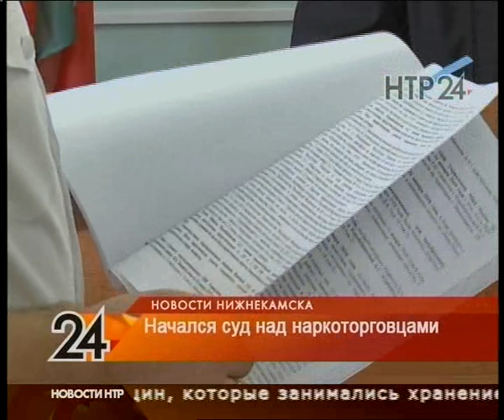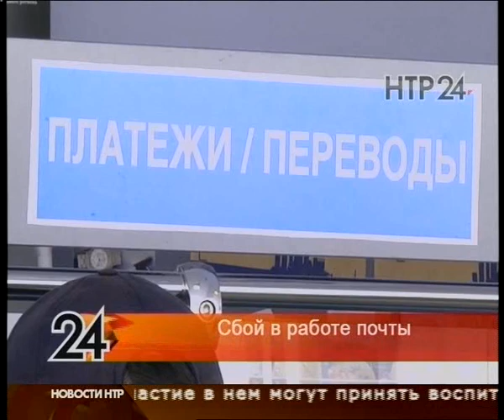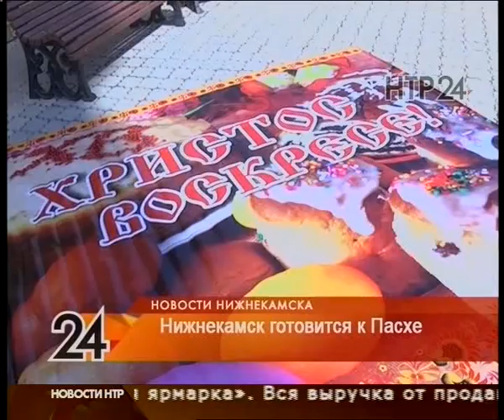Новости Нижнекамска. Эфир 6.04.2018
Дети с бабушками пока мамы за решёткой. В Нижнекамске начался суд над девушками-наркодилерами

Поиски продолжаются. Три дня 77-летняя пенсионерка не выходит на связь

Бесплатные уроки виртуозного вождения. Когда в Нижнекамске начнётся ямочный ремонт

Самое безопасное учреждение найдено. Пожарные проверили школу искусств

Светлый праздник пасхи уже в это воскресенье. Как к нему готовятся в Нижнекамске

Продемонстрировали мощь. В городе прошёл турнир по армрестлингу.